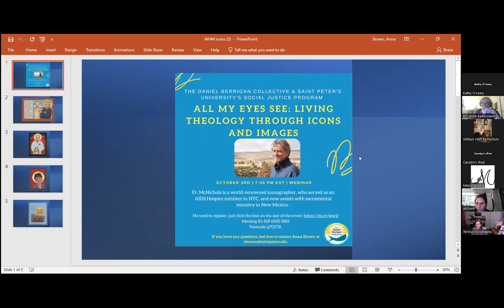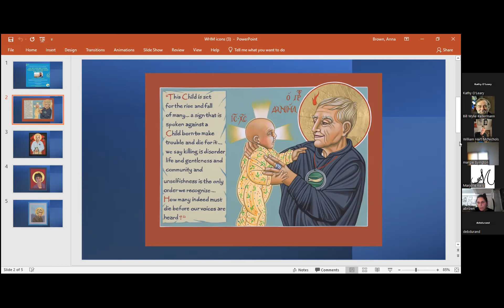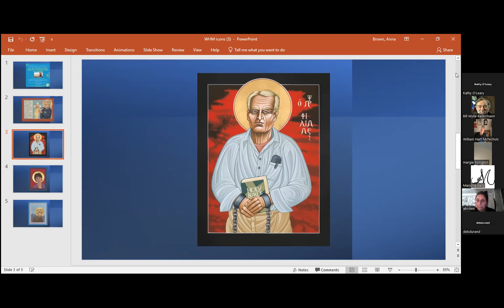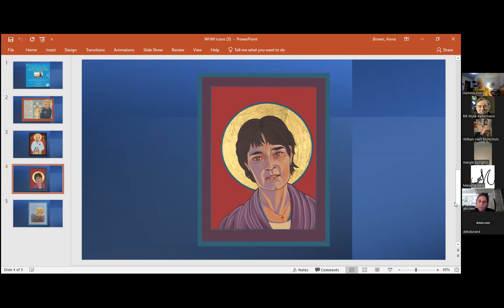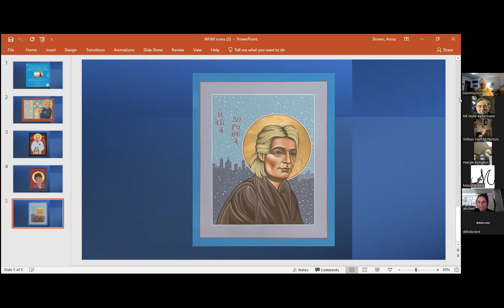Daniel Berrigan Collective Fr. Bill McNichols All My eyes See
Fr. McNichols discusses his icons of Daniel and Philip Berrigan, Diana Ortiz and Dorothy Day - and the impact of each on his life of faith and resistance.